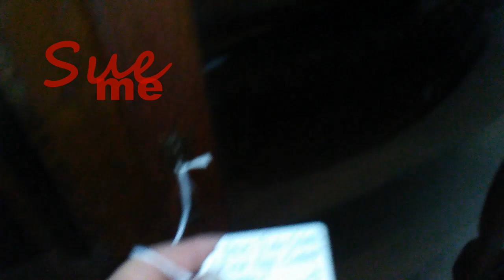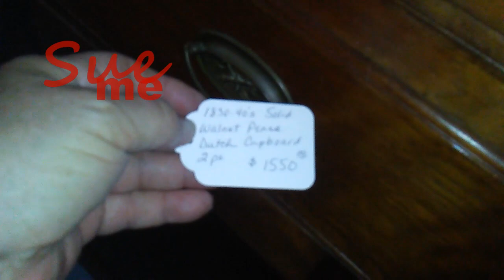China Cabinets at Lutz's Antiques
Tidbit tray hardware:
futurestar-2018 on eBay
I price-shopped and found this seller to have the best prices.)
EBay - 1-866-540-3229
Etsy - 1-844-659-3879